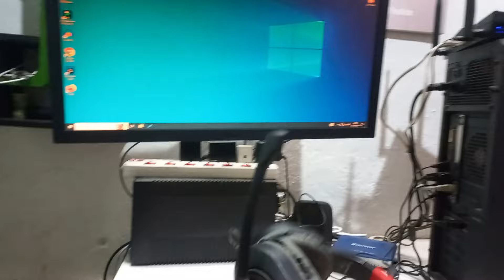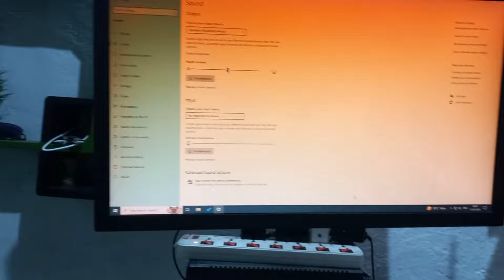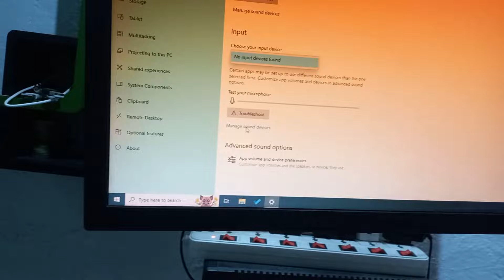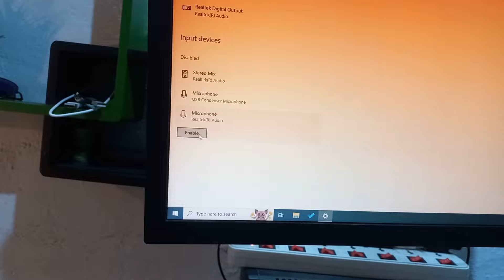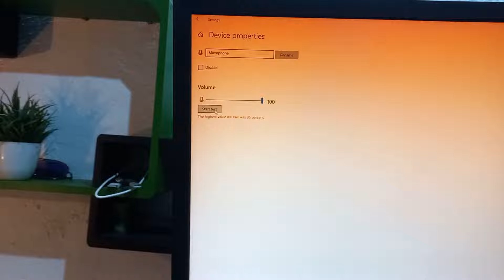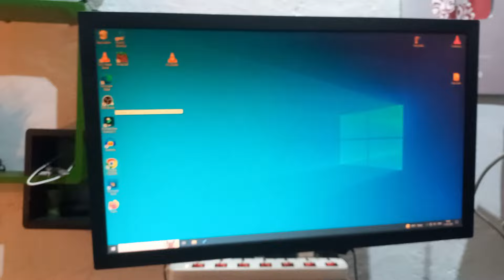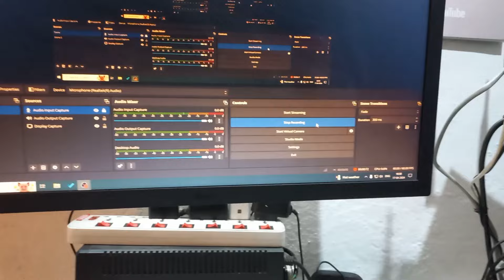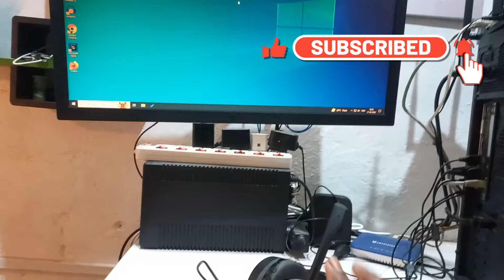Gaming Headphone Mic Use Kaise Kare | How to Setup Gaming Headphone mic in PC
About this video:
Dosto is Video me Bataya hu PC Me Gaming headphone mic use kaise kare or gaming headphone mic PC me setting kaise kare iske sath gaming headphone Mic use karne ke liye PC Me kahan per audio jack ko lagaya jata hai dikhaya hu is video me ummid hai aapko yah video pasand aaenge thank you so Mach...

Headphones 2